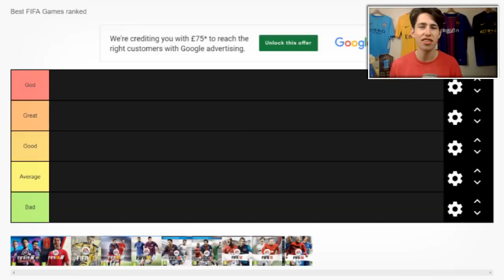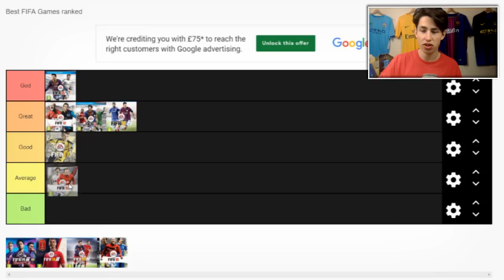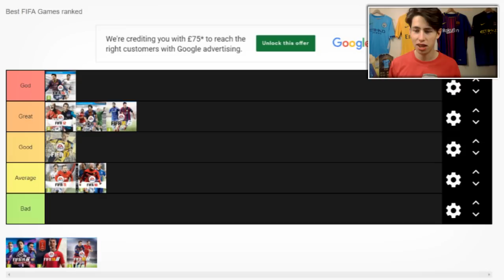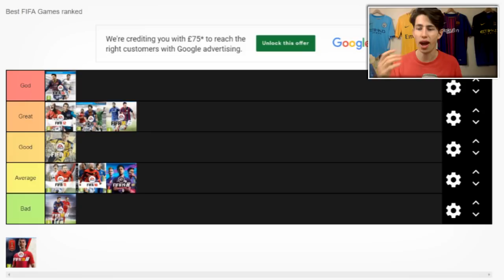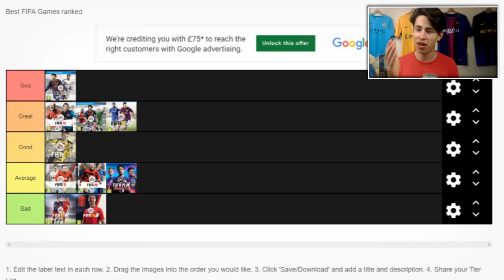The Ultimate FIFA Tier List...